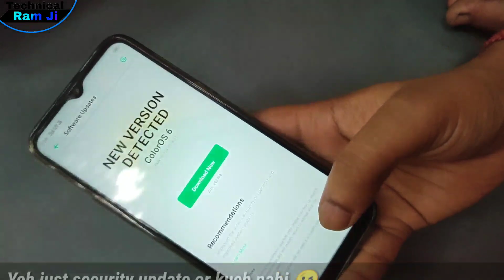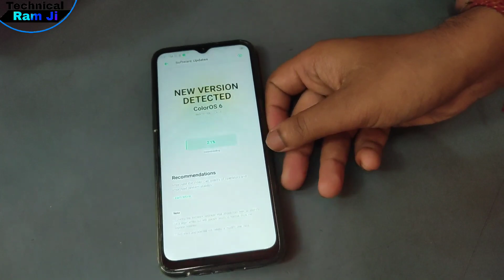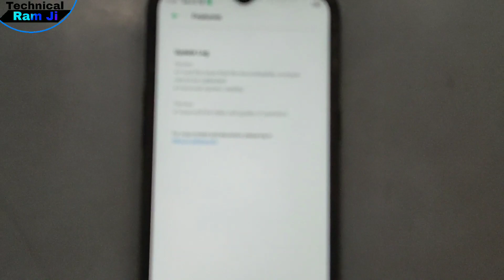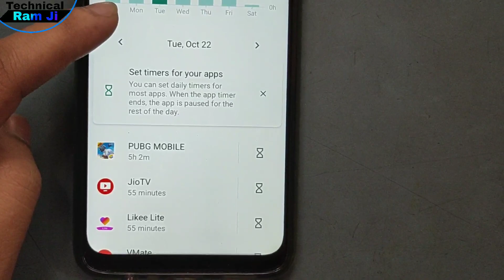Realme 5 OTA update Camera improved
Namastey Dosto , mera naam hai Akash 🙏
or aaj k video mai aap ko mai batane wala hu ki realme 5 mai first OTA Update aa chuka jo Security patch hai.

Umeed hai aapko video mai jo maine problems share kiya aap samjhenge or please issi tarah support banaye rakhiye .

All Music :-
1.Kinemaster Pro. sound

1.Redmi 8A (Ocean Blue, 32 GB) -
2. Redmi Go - Redmi Go (Blue, 16 GB)
3. Realme C2 (Diamond Black, 32 GB) -

1. Redmi 8 (Onyx Black, 64 GB) -
2. Redmi Y3 - (Elegant Blue, 3GB RAM, 32GB Storage)
3. Redmi Note 8 (Neptune Blue, 4GB RAM, 64GB Storage)
4. Vivo U10 (Electric Blue, 3GB RAM, 32GB Storage)
5.Realme 5 (Crystal Purple, 32 GB) -

1. Samsung Galaxy M30s (Sapphire Blue, 4GB RAM, Super AMOLED Display, 64GB Storage, 6000mAH Battery)
2.Xiaomi Mi A3 (Not just Blue, 4GB RAM, AMOLED Display, 64GB Storage, 4030mAH Battery) - Extra 1000 cashback as Amazon Pay Balance on pre-Paid Orders
3. Realme XT (Pearl Blue, 64 GB)
4. Redmi Note 8 Pro (Gamma Green, 6GB RAM, 128GB Storage)
5. Realme 5 Pro (Sparkling Blue, 64 GB)